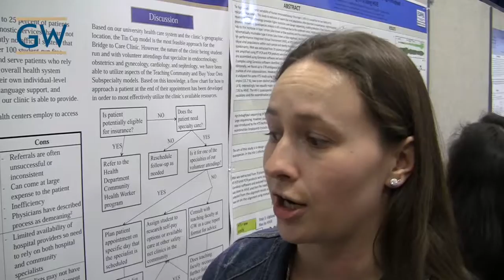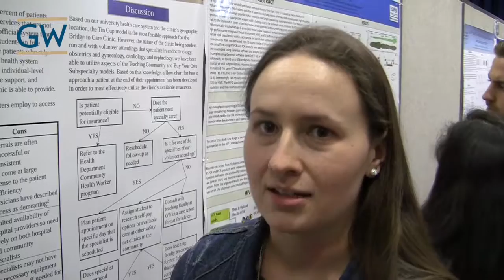Elinor Shetter - GW Research Days 2017